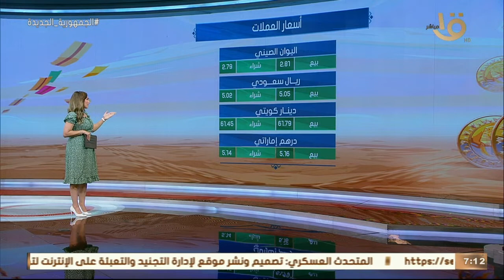صباح الخير يا مصر | جولة سريعة للتعرف على أسعار الذهب والعملات وأحوال الطقس اليوم